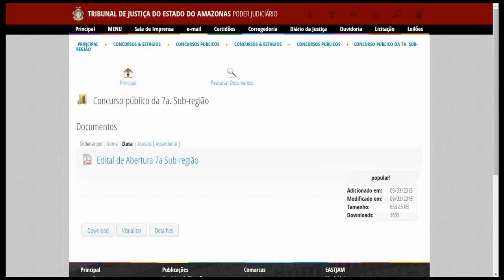Apostila TJ-AM 2015 - Assistente Técnico Judiciário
Garanta já a sua apostila para concurso público do Tribunal de Justiça do Estado do Amazonas, para o cargo de Assistente Judiciário – Especialidade: Assistente Técnico Judiciário. São 11 vagas com remuneração de R$ 3.907,50. Para concorrer à vaga o candidato deve possuir Nível Médio.

As inscrições serão realizadas no endereço eletrônico do Tribunal de Justiça do Estado do Amazonas, no período de 06 de Abril de 2015 a 06 de Maio de 2015. A taxa de inscrição é de R$ 25,00.

A data da prova será divulgada futuramente no site da organizadora.

- Língua Portuguesa
- Noções de Direito Adminitrativo
- Noções de Direito Civil
- Institucional